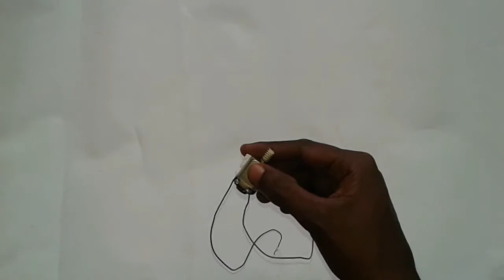How to make simple fan